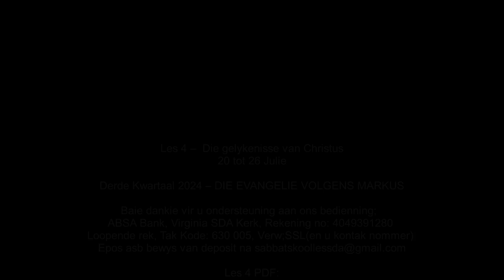Sondag 21 Julie - Die gelykenis van die saad.